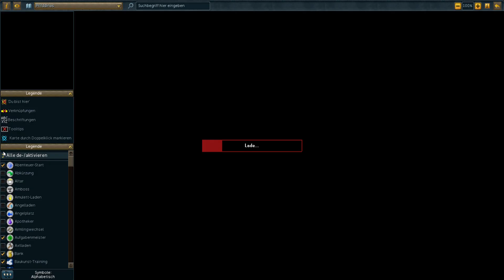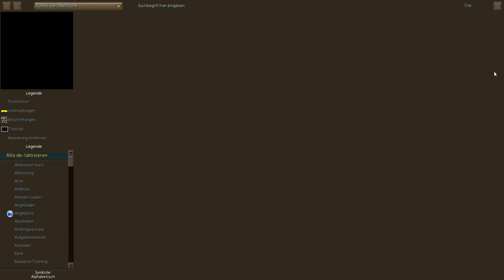Let's play Runescape Deutsch /German Runescape 3 Pläne für die nächsten Videos